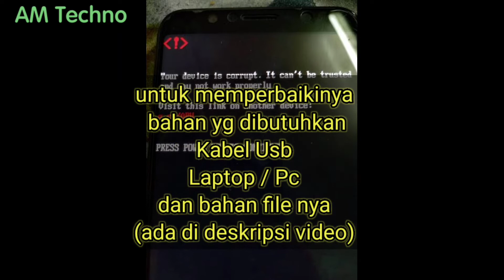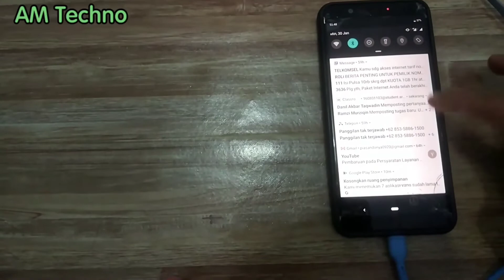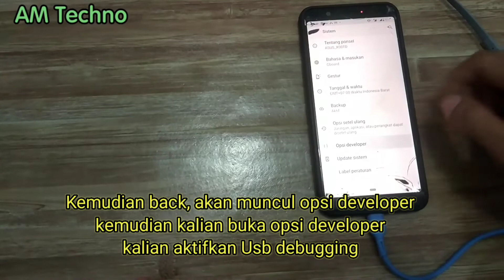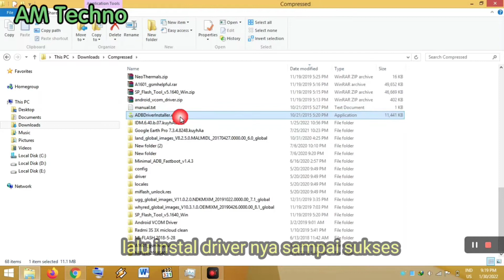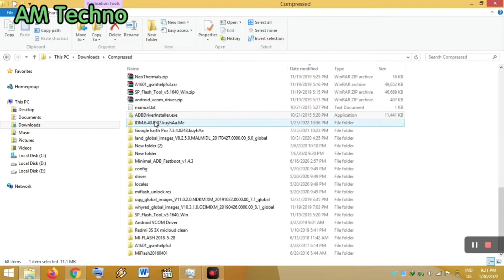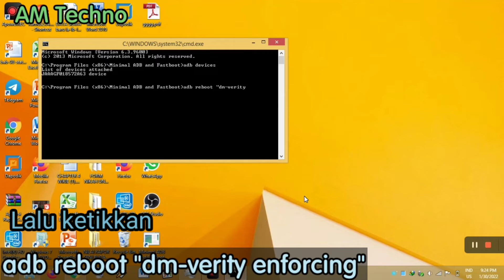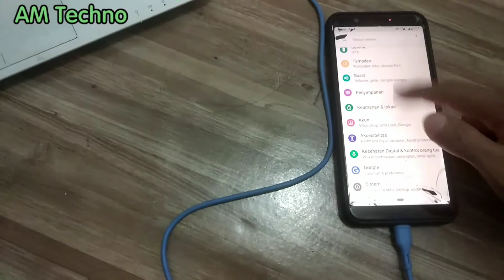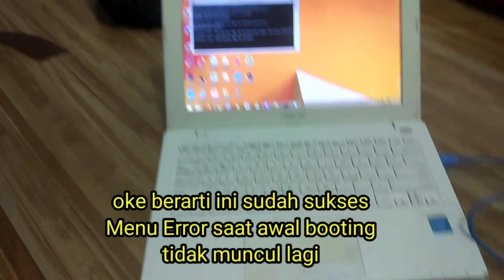Cara Fix Asus Zenfone Max Pro M2 Error Your Device is Corrupt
Fix asus error, fix asus your device is corropt, fix asus zenfone max pro m1 dan m2, asus error waktu booting, asus zenfone m1 m2 error your device is corrupt, perbaiki error asus xenfone m2, cara memeperbaiki error saat booting hp asus

Link

Adb Driver